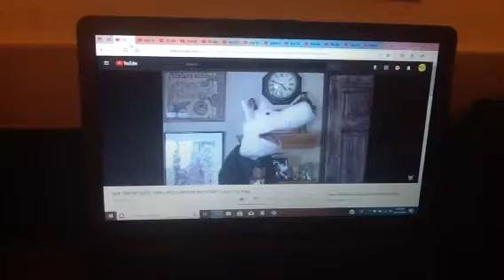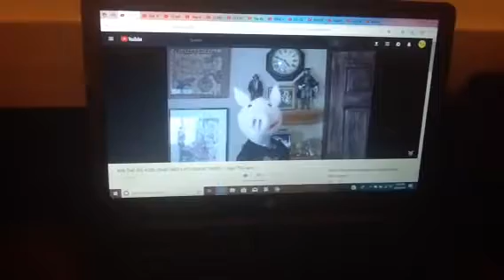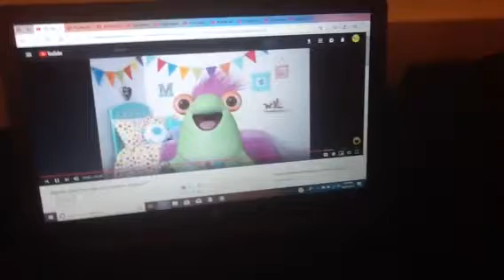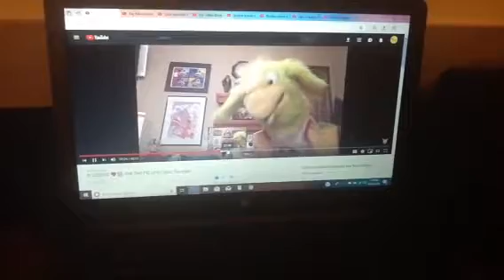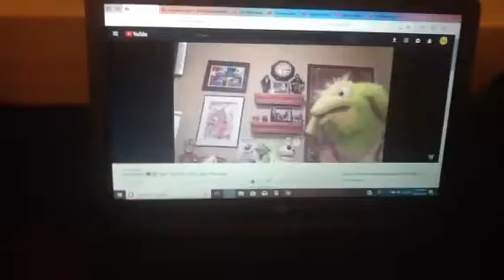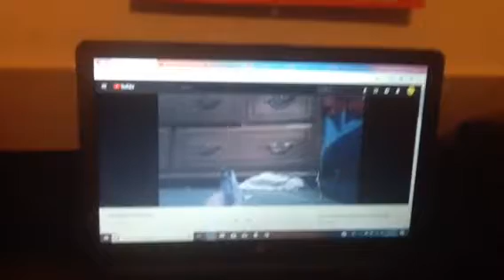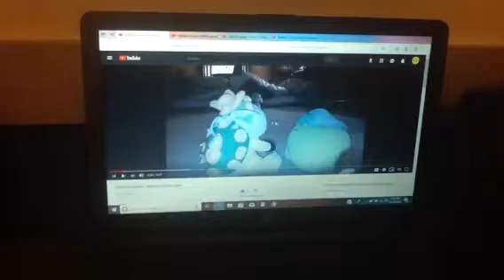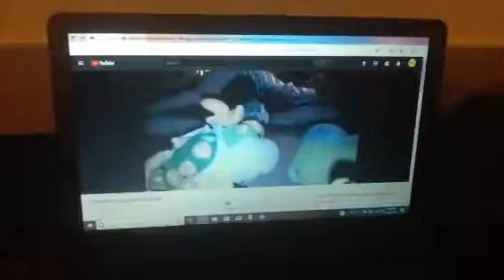Chloe's Top 10 Reviewed Videos of All Time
Are you ready to pick your Top 10 reviewed videos of all time? Well, let's see!